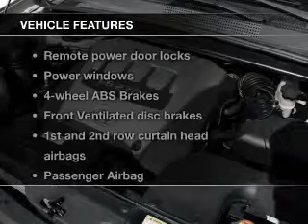2007 Hyundai Tucson - Laredo TX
Phone:
Year: 2007
Make: Hyundai
Model: Tucson
Trim: GLS
Engine: 2.0 liter inline 4 cylinder 16 valve
Transmission:
Color: Gray
Mileage: 47535
Address: